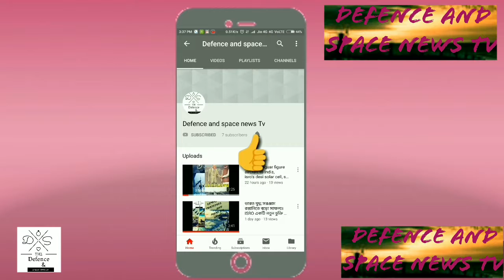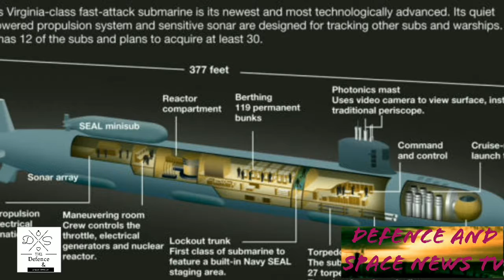Defence news:Apache attack helicopter delivery update,Russia offer submarine,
Apache attack helicopter start delivery to india,Russia offer submarine to india, china 295 million dollar gift to Sri Lanka..